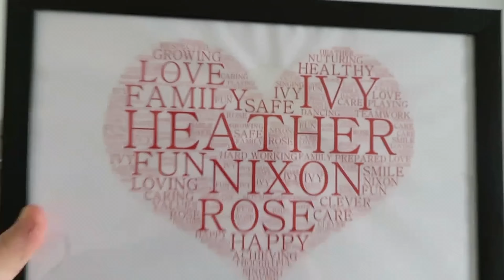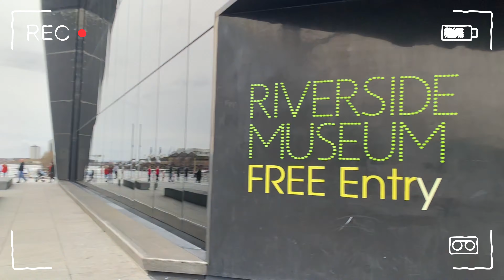COME TO SEA LIFE AND TRANSPORT MUSEUM WITH US | day in the life vlog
Hi guys I’m back, after so long I’m actually back with a little vlog from the last few days, I’m going to be uploaded more frequently now, it’s been a a crazy few months, from getting covid to rose starting nursery to baby ivy refusing her naps lol! So I didn’t have much free time to sit and record and edit, but I’m feeling alot more motivated!

Todays video is a vlog of me and megan taking the girls to sea like at Loch Lomond, it was amazing, the kids loved it more than we anticipated, then 2 days later we went to the transport museum In glasgow which rose really enjoyed.
Also mixed with a few random chats from me and showing you guys stuff, anyway I hope you enjoy the video🤍

Ring light

Editing: VLLO.